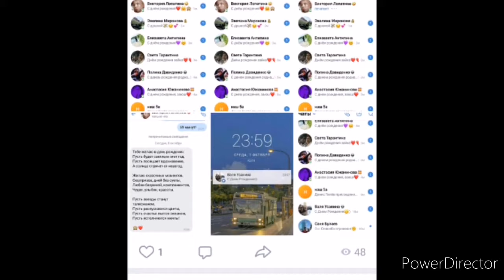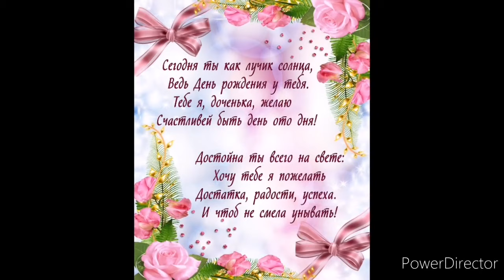С днём рождения Катя.